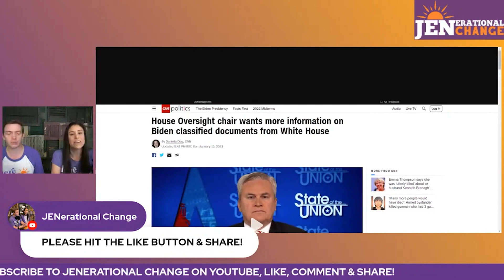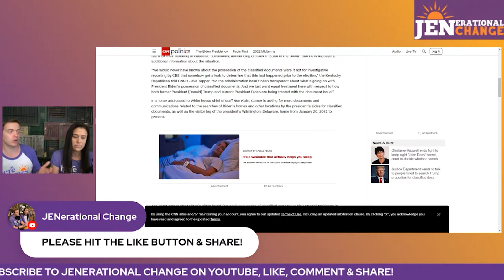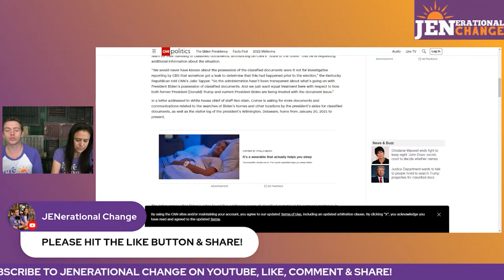Will President Biden Be Impeached?